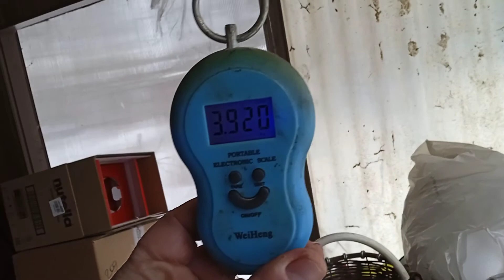Вес кроликов фландр в 3 месяца. Взвесил кроликов бельгийских великанов.